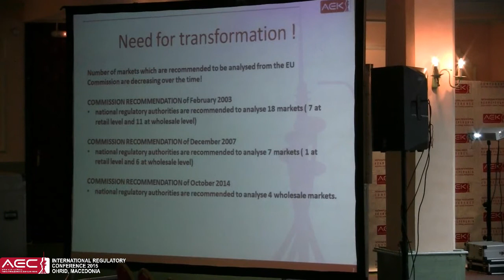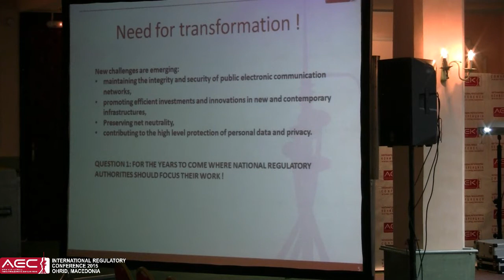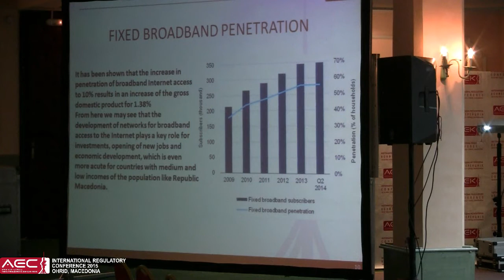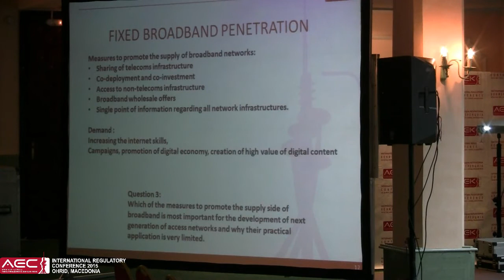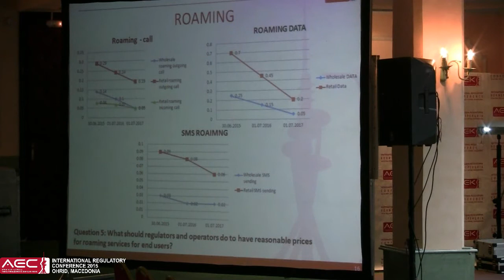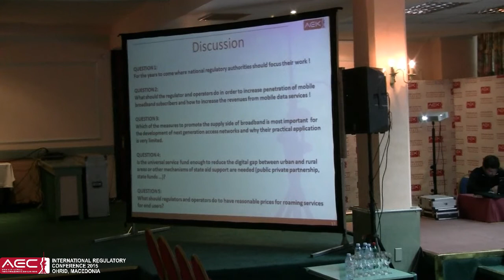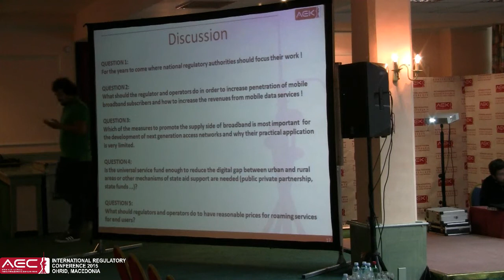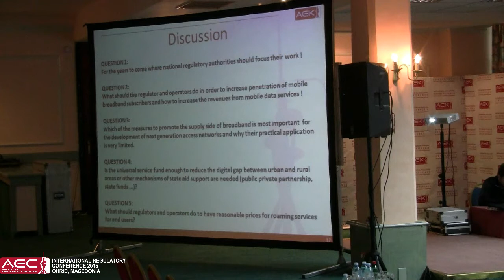Future regulation discussion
Moderator: Sinisha Apostoloski, Telco Advisor, AEC
- Ms. Slobodanka Gievska, Director of Regulatory Affairs Department, Makedonski Telekom
- Mr. Dragan Chepujnoski, Regulatory Manager, ONE Operator
- Mr. Vladimir Nikolikj, Head of Regulatory Affairs, VIP Operator